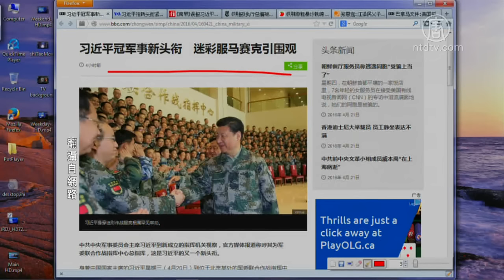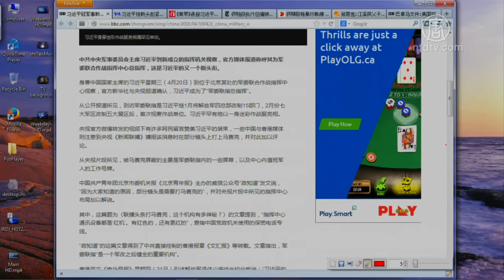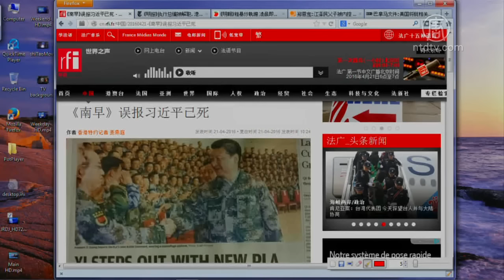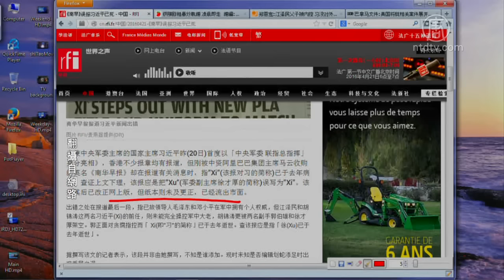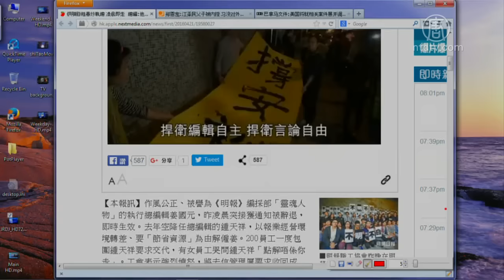【今日点击】习近平冠军事新头衔 迷彩服马赛克引围观(明报)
【今日点击】习近平冠军事新头衔 迷彩服马赛克引围观 (NTDNewsClick)

【新唐人2016年04月22日讯】【今日点击】（2511-1）; 提要;习近平冠军事新头衔 迷彩服马赛克引围观;《南早》误报习近平已死;《明报》粗暴炒执行总编 凌晨即走 来源：